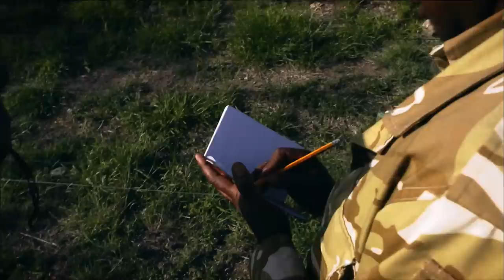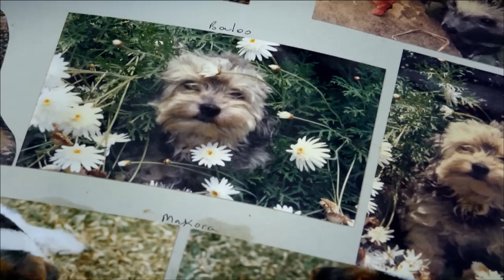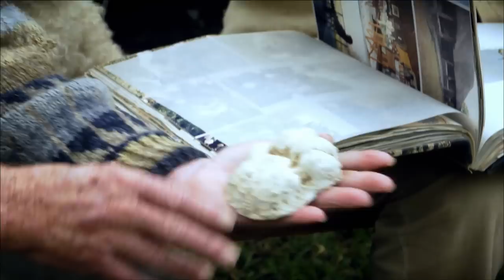Wild Nairobi - Go Wild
With a population of around 3 million, Nairobi is one of the largest cities in Africa. However the metropolis is surrounded by wilderness which extends into the city itself. Just a few metres from the airport lies the Nairobi national park, with its vast savannah and mysterious inhabitants.